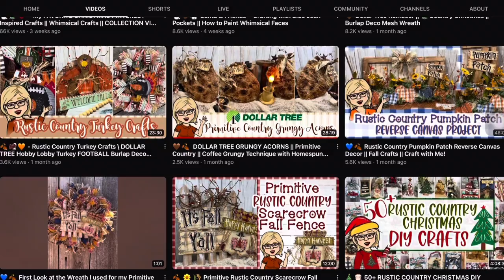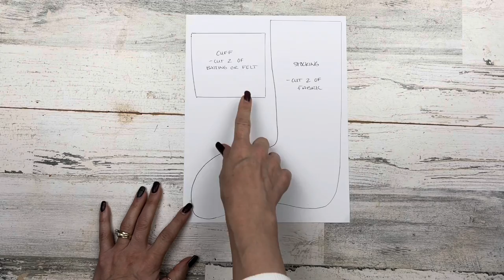DIY Rustic Christmas Crafts | DIY Rustic Farmhouse Christmas Crafts 2022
In this video, I share a start to finish process, how to, DIY craft tutorial featuring three high-end, budget friendly, decorative Rustic Primitive Farmhouse Christmas Home Décor DIY Crafts! With this video I am also joining a sweet friend of mine (YT Channel: Country Charm by Tracy) to bring you lots of DIY Christmas Craft inspiration!

P I N T E R E S T:
I N S T A G R A M:
***If this video inspires you to make your own craft project, tag me on IG...@lindasdiybydesign...I'd love to see it!!***
If you are inspired by one of my creations and have recreated your own...I’d love to see it posted in this group! Show me your beautiful art! (Note: You must answer the approved questions to join)